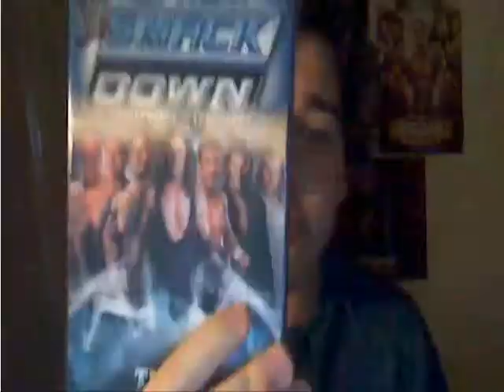Execution Entrance Videos: THE Chris Phoenix 1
THE Chris Phoenix AKA the unstoppable babyface AKA The NEW Goldberg